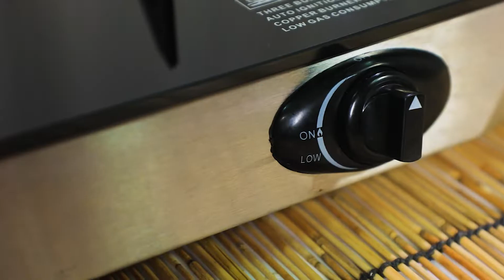🔥 Sameo เตาแก๊ส 3 ตัวสุดคุ้ม 🔥ร้อนไว 🔥ปลอดภัย 🔥คู่ครัวคุณ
เตาแก๊ส รีวิวเครื่องครัว Sameo Sameo เตาแก๊ส 3 หัว หน้ากระจกนิรภัย หัวฟู 2 หัว และหัว อินฟาเรด 1 หัว ที่สามารถควบคุมอุณหภูมิและปรับเวลาได้ ตัวจับเวลา ช่วยให้คุณตั้งเวลาการทําอาหารได้ถึง 30 นาที ฟังก์ชันตัดไฟอัตโนมัติด้วยสัญาณเสียงเมื่อครบกำหนดเวลา ตั้งค่าอุณหภูมิการทำอาหารได้ถึง 200 องศา